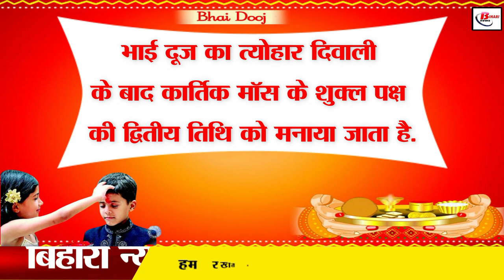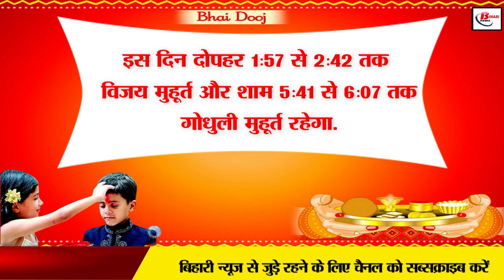भाई दूज 26 या 27 ? किस दिन है शुभ मुहूर्त , जाने पूजा विधि